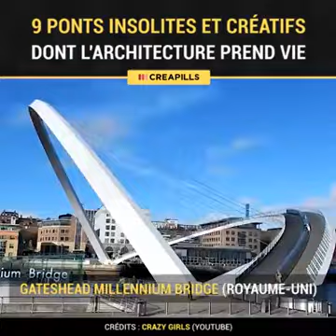9 WONDERFUL CONVERTIBLE BRIDGES..